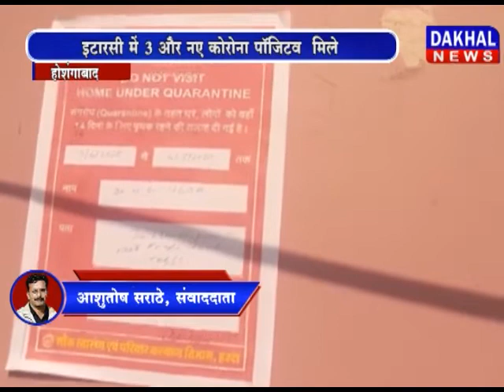इटारसी में 3 और नए कोरोना पॉजिटव मिले corona itarsi hotspotarea lockdown DAKHAL NEWS//